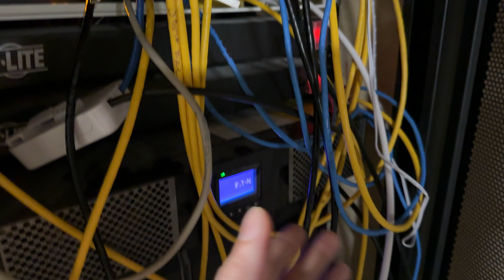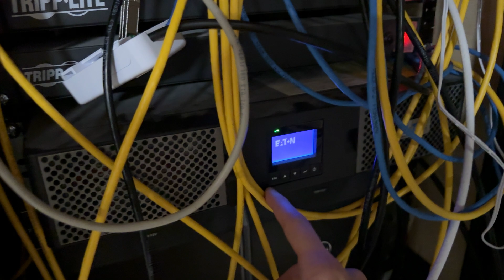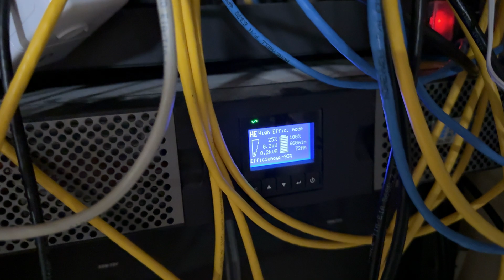Internet go ZOOM? Network upgrade time!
A little chat about some infrastructure upgrades... I swapped out my Fortigate 100E for a 501E, talk about the magic of SFP / SFP+, Fiber ONT's and ask a question...

- PWM Temperature Controller
- Sound Proofing Foam
- Datalogging Thermometer
- Air Speed Meter
- Differential Pressure Gauge
- High Power PWM Fan Controller
- PWM Temperature Speed Controller
- High Speed 120mm Fan
- Louvered Exhaust Fan
- Stainless Steel Crypto Seed Backup
- Hardware Wallet

Purchases made through some store links may provide some compensation to SiCPoW.